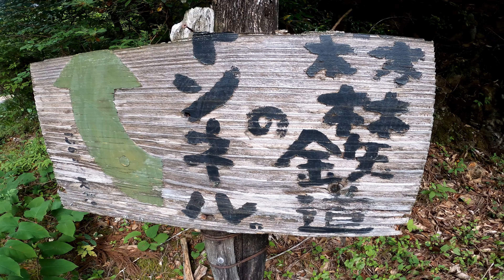旧魚梁瀬森林鉄道（河口隧道）のトンネルを通り抜けてみた。 馬路村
旧魚梁瀬森林鉄道のトンネル（河口隧道）は国指定重要文化財で、1915（大正4）年頃に建造されました。

高知県安芸郡馬路村馬路